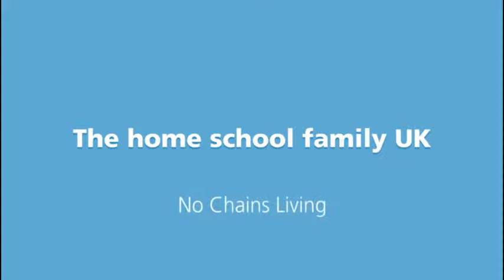Years gone by like dusk to dawn dream with me dream for the year